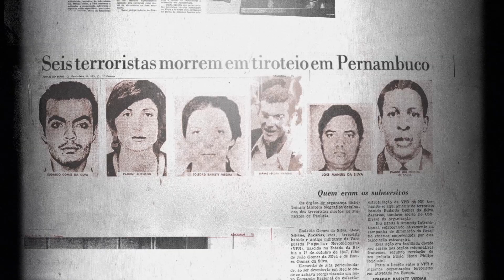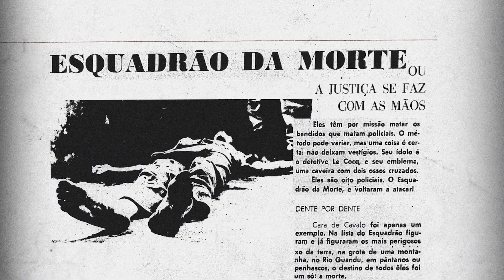Em busca de Anselmo - teaser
CARLOS ALBERTO JR., ABRA

produzido por
CAMILO CAVALCANTI

produzido por
ROBERTO RIOS
EDUARDO ZACA

produzido por
PAULA BELCHIOR
PATRICIA CARVALHO
RAFAELLA GIANNINI

produção executiva
CAMILO CAVALCANTI
VIVIANE MENDONÇA

PEDRO SEMANOVSCHI

montagem
MOEMA POMBO & FERNANDO BITTENCOURT

música original
LUCAS MARCIER
FABIANO KRIEGER
PEDRO MIBIELLI

TUNDRA STUDIES

uma coprodução
CLARIÔ FILMES & BRASIL DISTRIBUTION, LLC

em coprodução com
FILMES DO EQUADOR & CINERAMA BRASILIS